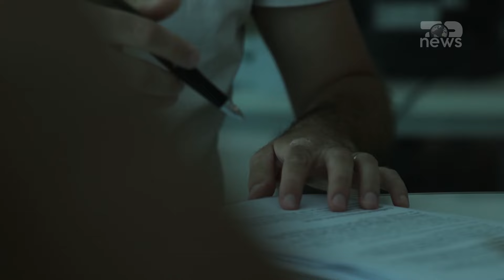Top News/ Tenderat e Ministrisë së Brendshme / SPAK mbyll hetimet, çon për gjykim 16 ish zyrtarë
Prokuroria e Posaçme Kundër Korrupsionit dhe Krimit të Organizuar ka dërguar për gjykim deputetin e Partisë Socialiste, Plarent Ndreca dhe 15 ish-zyrtarë të Ministrisë së Brendshme dhe institucioneve të tjera, të akuzuar për shkelje në tendera në vitin 2019.
Deputeti Plarent Ndreca, akuzohet për abuzime me tenderat publik në kohën kur ishte sekretar i Përgjithshëm i Ministrisë së Brendshme.
Sipas njoftimit zyrtar të SPAK, hetimet zbuluan se është favorizuar biznesmeni, Gjon Radovani, nga grup zyrtarësh të udhëhequr nga Plarent Ndreca, ish-Sekretar i Përgjithshëm i Ministrisë së Brendshme, pavarësisht se nuk përmbushte kriteret ligjore për të fituar tenderat publik. Sipas SPAK, anëtarë të prokurimit, së bashku me anëtarët e Komisionit të Vlerësimit të Ofertave dhe zytarë të tjerë, kanë kontribuar në devijimin e procedurave ligjore.
Sipas SPAK, sipas veprimeve të paligjshme të kryera, shtetit i është shkaktuar një dëm financiar, prej 34 milionë lekë.